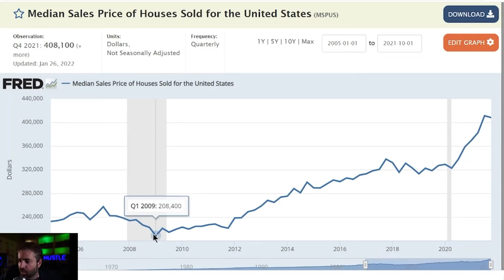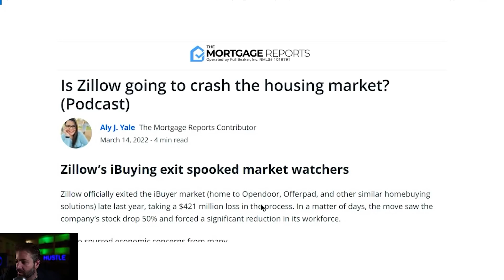Barbara Corcoran BEST time to BUY in the Housing Market! What a JOKE!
Barbara Corcoran BEST time too BUY in the Housing Market! What a JOKE!

Travis Spencer
9999 Bellaire Blvd. Suite 700

Travis Spencer
417 Gentry Street Suite D